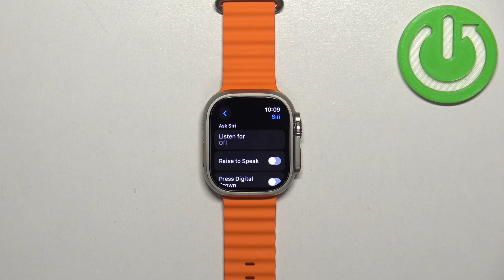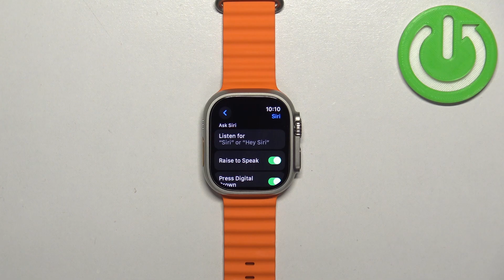How to Turn On Siri on APPLE Watch Ultra 2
Find out more about APPLE Watch Ultra 2:
Welcome. Stay here if you want to learn how to enable Siri on your APPLE Watch Ultra 2. With Siri, Apple's virtual assistant, you can send messages, make calls, set reminders, and perform various tasks with just your voice. You can learn more about the APPLE Watch Ultra 2 on our YouTube channel.

How to turn on Siri on APPLE Ultra 2? How to activate Siri on APPLE Ultra 2?How to enable Siri on APPLE Ultra 2?